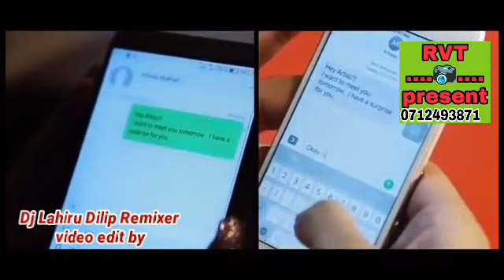Sudu Nona ( සුදු නෝනා ) - Prageeth Perera 2019 New Song cover video Edit - Radampola Video Team.mp4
Dj Lahiru Dilip